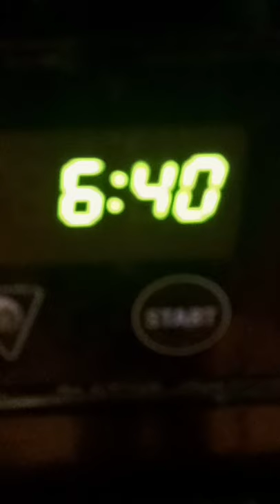July 31, 2021